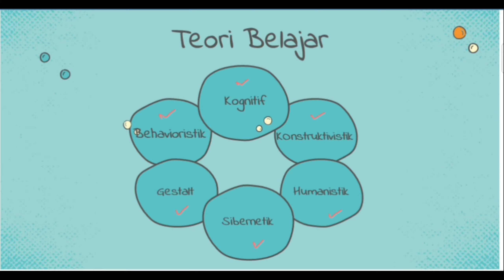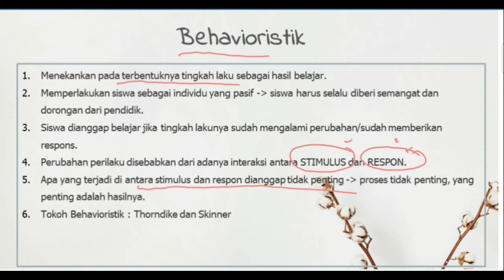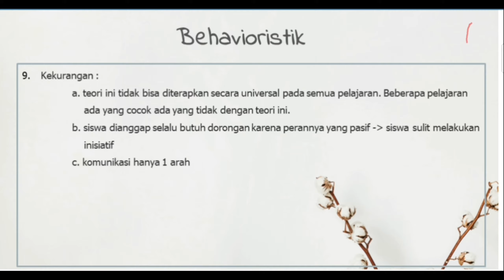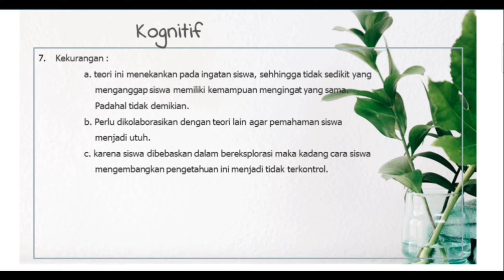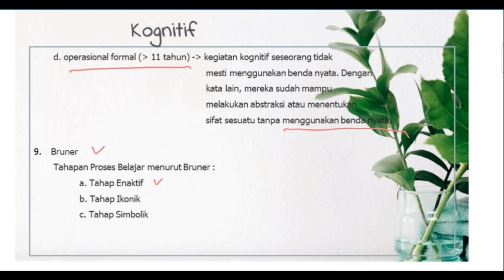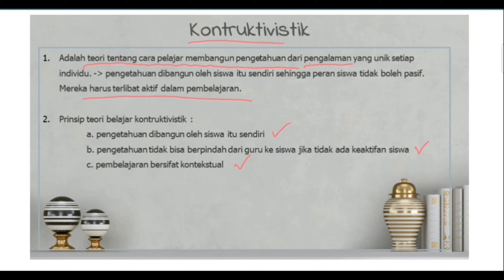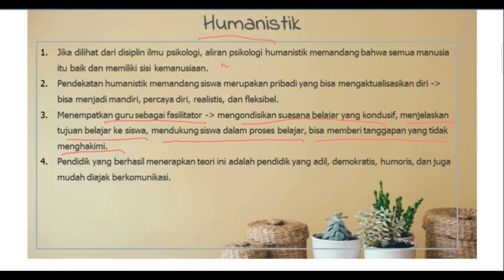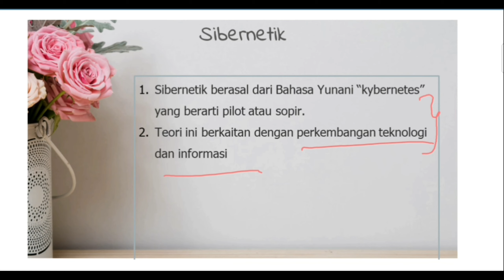Rangkuman Teori-Teori Belajar - Pemantapan TES PPPK GURU 2021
Teman-teman semoga rangkuman Materi Teori Belajar ini bisa membantu teman-teman guru untuk mempersiapkan Kemampuan Kompetensi Teknis Tes PPPK guru 2021.

Para pejuang ASN jalur PPPK 2021 semangat ya! Semoga sukses!